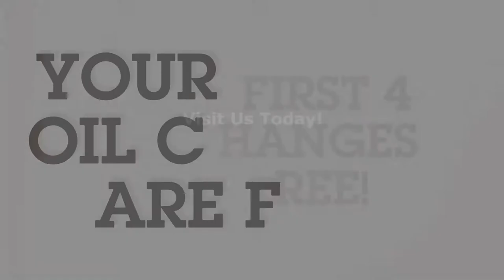2017 Chevrolet Silverado 1500 / Crew Cab, Short Box / 4X4, White / 17n117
Colour   Chevrolet FOR SALE

Key Features and Options:
1LZ options feature a Command Start/Remote Start, GPS/Navigation/NAV, Heated & Vented Leather Appointed Seats, Power Sunroof/Moonroof, Power Retractable Steps/Boards, 4G LTE WiFi Hot Spot Available, Colour Touch Screen, Automatic Locking Rear Differential, Wireless Charging, Trailer Brake, Remote Locking Easy (EZ) Lift & Lower Tailgate, Heated Leather Steering Wheel, Fog Lights, Park Assist, Backup Camera, Teen Driver, Power Locks, Windows, Mirrors, Seats and Pedals, OnStar Capable, 3 Months Sirius/XM Satellite Radio Free and Your First 4 Oil Changes are Free!

5640 Highway 2A, Lacombe, AB T4L 1A3

Sales Staff:
Ken Lacey
Herb Woltjer